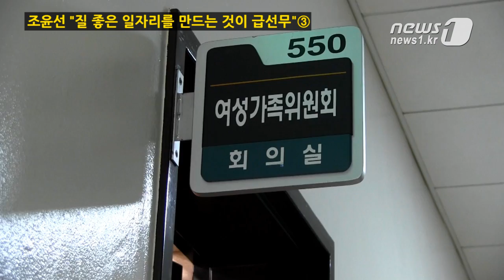[눈TV] 조윤선 "질 좋은 일자리 만드는 것이 급선무"③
조윤선 여성가족부 장관 후보자는 4일 서울 여의도 국회에서 열린 인사청문회에서 "질 좋은 일자리 만드는 것 급선무"라며 일자리 창출의 중요성을 강조했다.

그는 류지영 새누리당 의원으로부터 장관 후보자로서의 각오를 밝혀달라는 주문에 "무엇보다 여성이 행복한 사회를 만드는 것이 가장 중요한 과제다. 이를 위해 여성들이 일과 가정을 양립할 수 있게끔 하겠다"며 이같이 밝혔다.

이 외에도 여성새로일하기센터(새일센터)의 평가기준 시스템을 중앙과 지방을 차별하지 않게끔 개선해 위치에 따른 불이익 없이 여성이 새 일자리를 찾는데 도움을 주겠다고 말했다.

아울러 "인수위에서 여성정책담당관제를 마련했다. 주요 협조 부처에는 여성정책담당관을 둬 여성정책이 실질적으로 조화를 이루도록 노력하겠다"고 말했다.

조 후보자는 "박근혜 대통령이 여성정책과 여성정책을 위한 부처 협의를 중요하다고 생각한다. 국무총리 주재로 여러 협의체를 활용해서 실질적으로 여성정책이 실천되도록 조율하겠다"고 강조했다.

국회는 이날 오전 조 후보자 외에도 방하남 고용노동부 장관 후보자에 대한 인사청문회를 열었다.